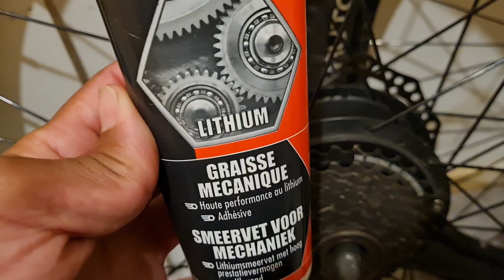أسهل طريقة لفتح محرك الدراجة الكهربائية و تنظيفه